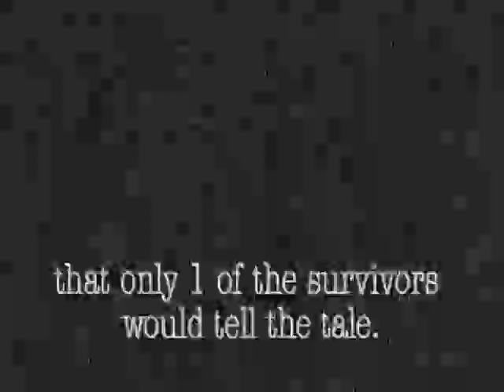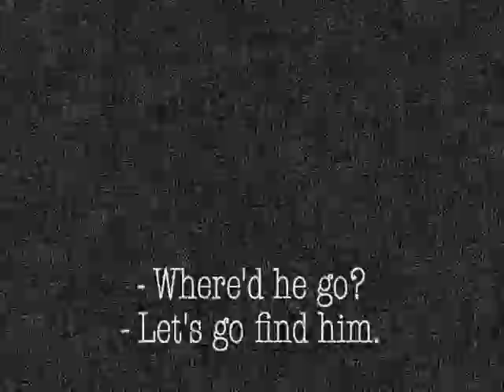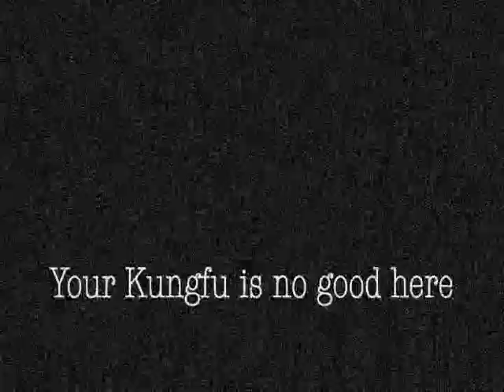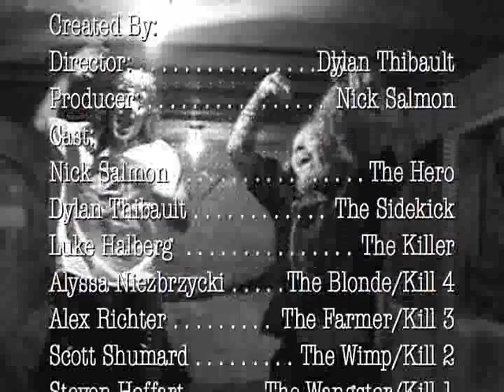WEEDWHACKER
School Project I Did For TV Film Last year